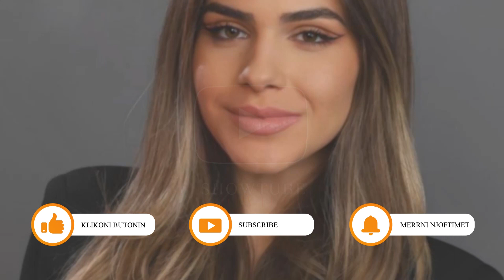Sarah Berisha dhe Dj Pm jane ndare? Ja si qendron e verteta...